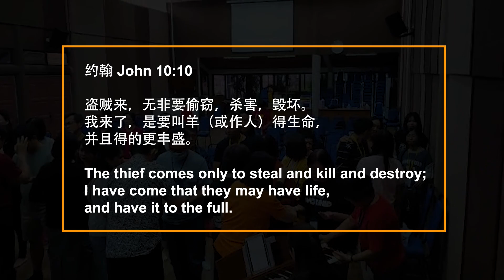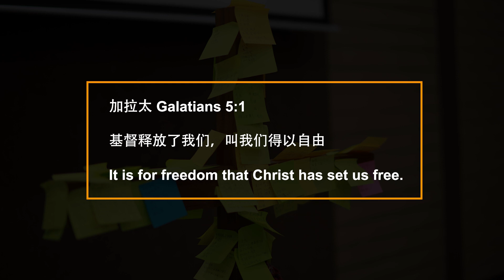CS Encounter Camp Review Final